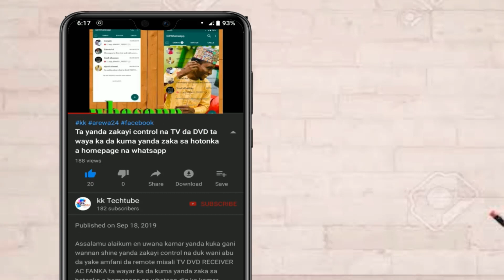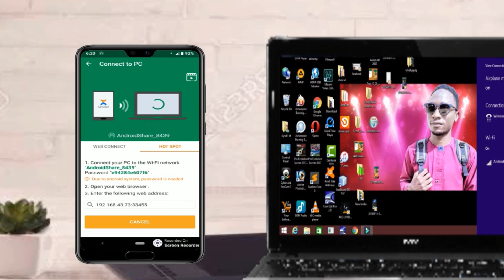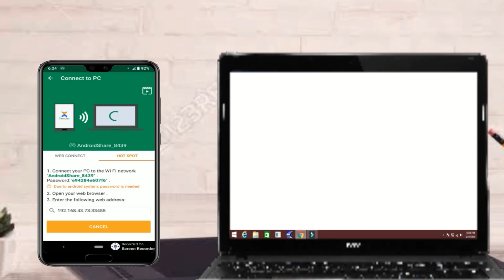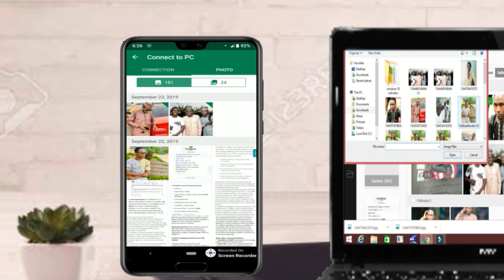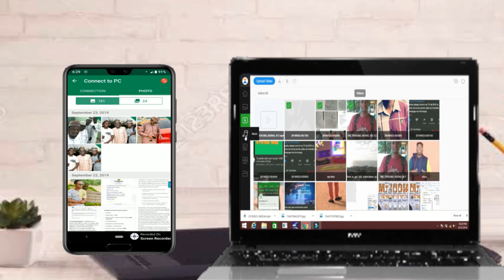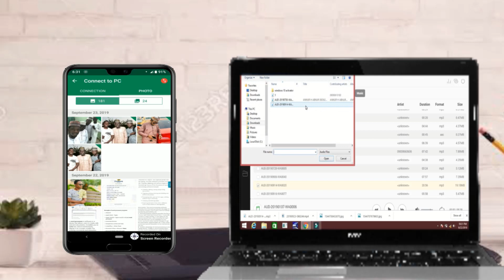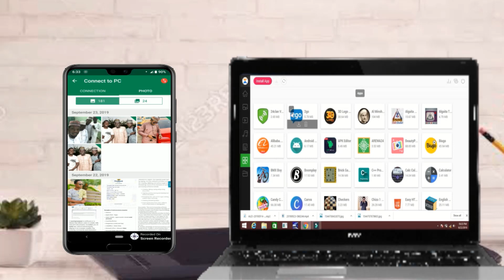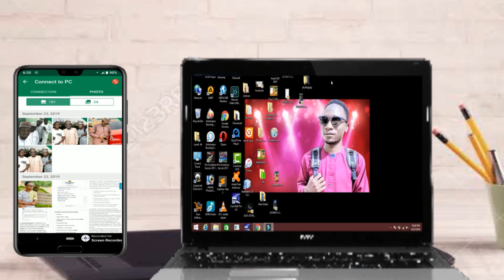pc Xender||Yanda ake tura abu duk nauyinsa a sakonni A computer ta xender zuwa waya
Assalamu alaikum en uwana kamar yanda mukayia alqawari a wannan satin zamu fara darasi akan computer. to yanda zakayi amfani da xender a computer

1 webdesign
2 app design
3 T_shirt
4 flashing
5 saida computer